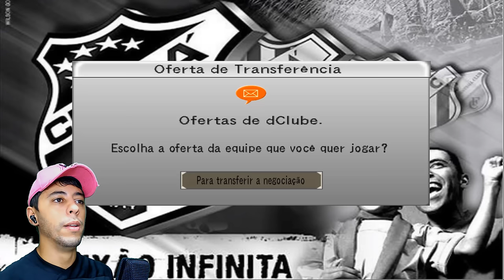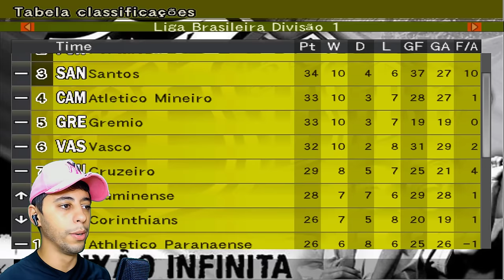MEU NOVO CLUBE? RECEBI 6 OFERTAS DA SÉRIE A! QUAL ESCOLHER? - Rumo ao Estrelato PS2 #6 Bomba Patch